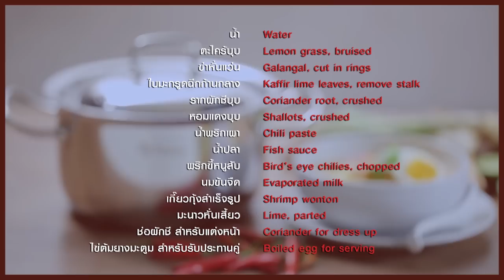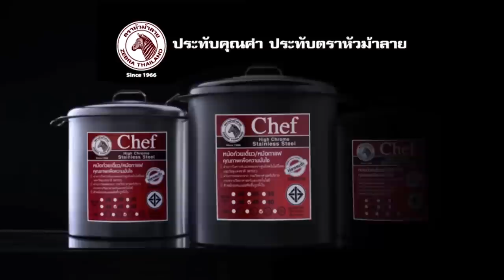กิ๊ก มยุริญ VS. อ.ยิ่งศักดิ์ โชว์ฝีมือทำ ข้าวผัดแกงเขียวหวานกุ้ง I กินได้ก็กิน I EP.97 [ 2/3 ]